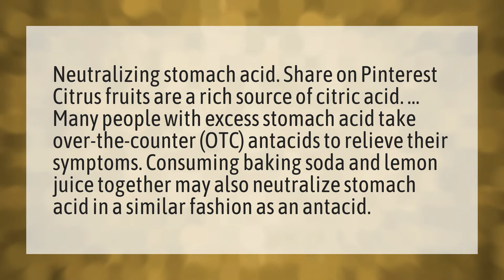Is it good to drink baking soda with lemon?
Bicarbonate Of Soda • Is it good to drink baking soda with lemon?